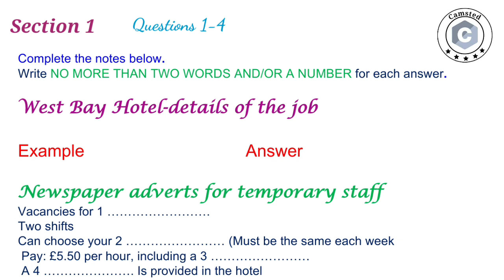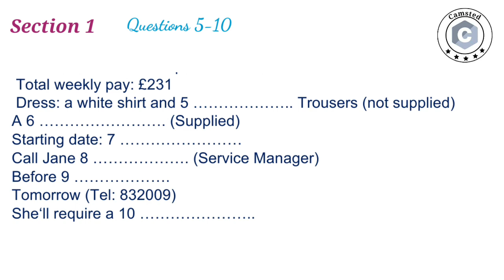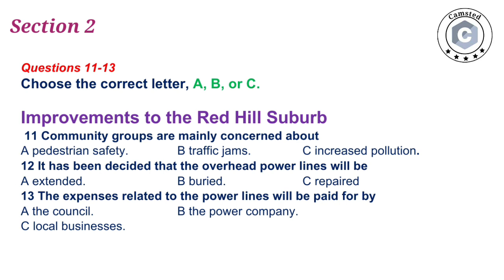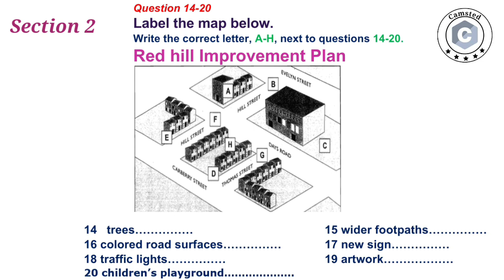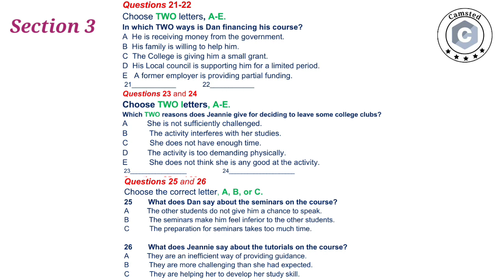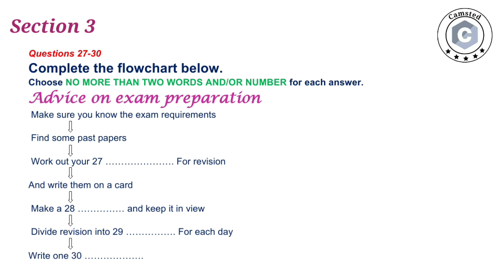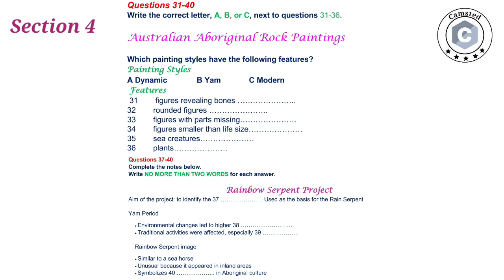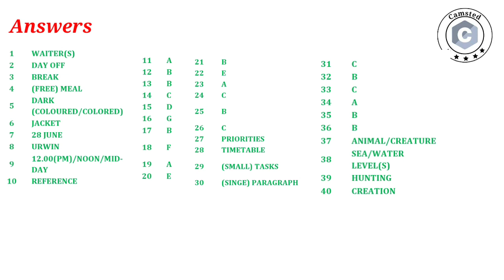IELTS Listening Practice Test 79 - Camford English College